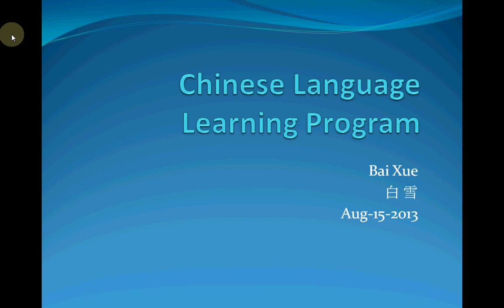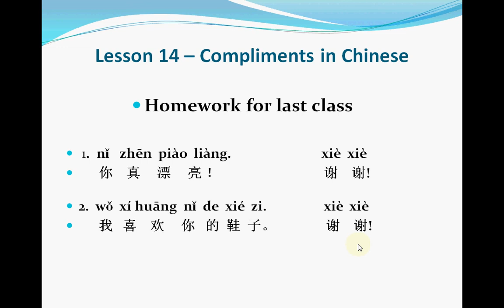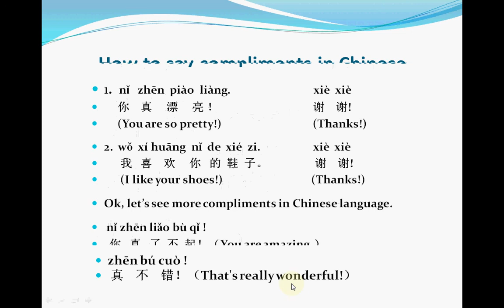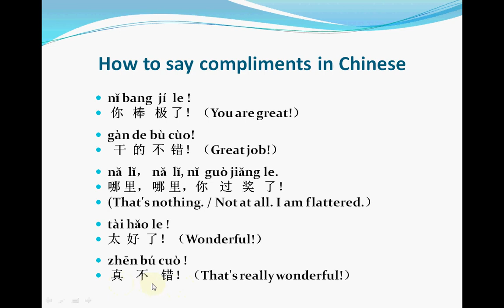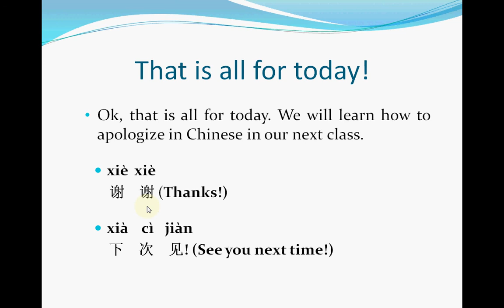Mandarin Chinese--Lesson 14 (Compliments in Chinese)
You can find more my videos and Chinese language lessons
If you have any questions about the learning of Chinese mandarin, please leave me a message! I will sure response to you. Thanks again!